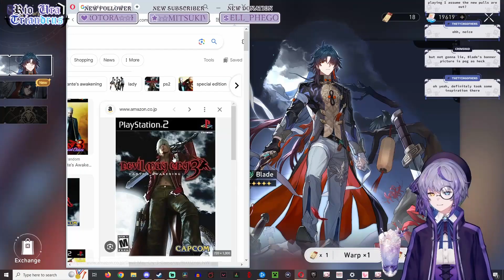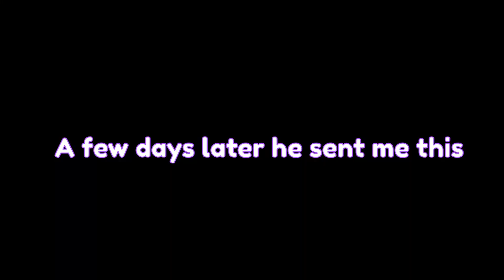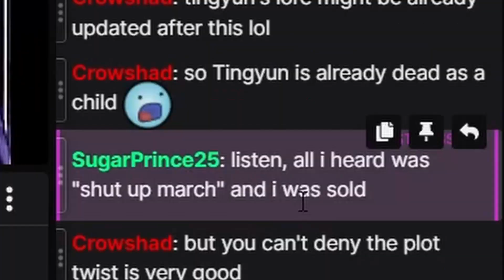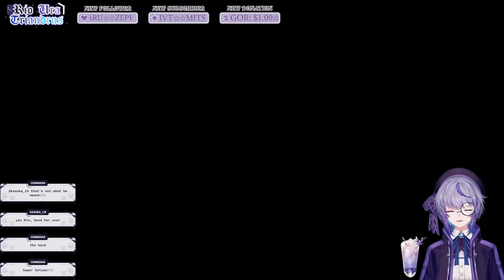Scholar Vtuber Finds Out Why Honkai Star Rail Patch 1.2 is so Good!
TABIDACHI Members